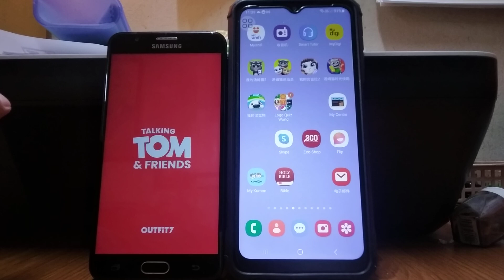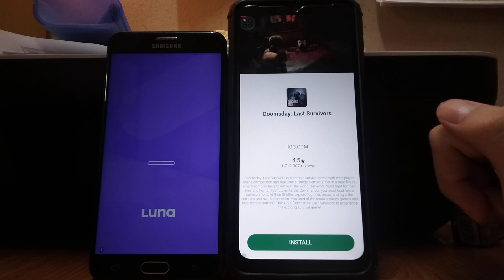My Talking Hank Islands Echo 25960